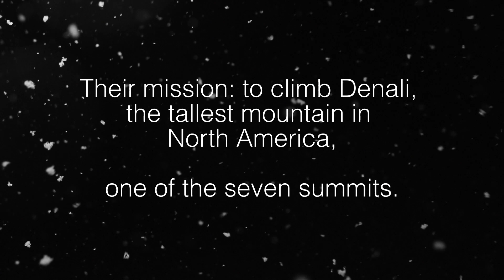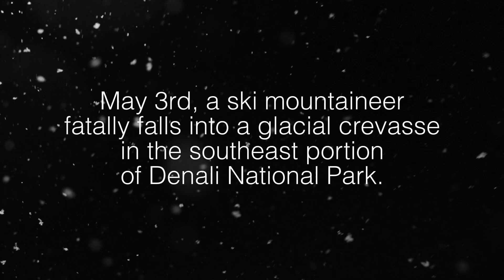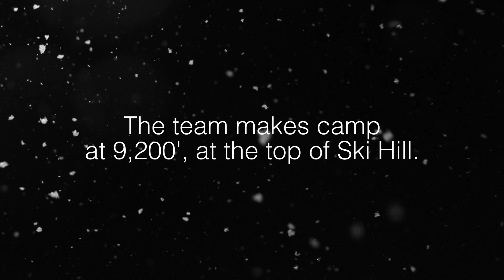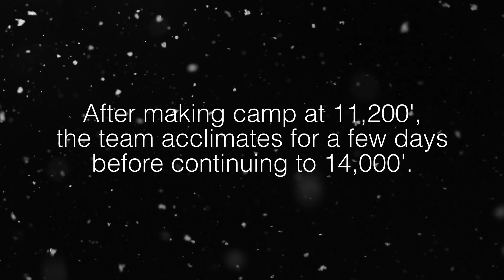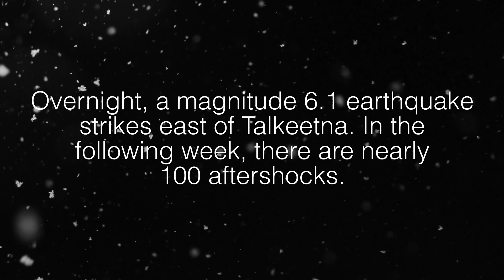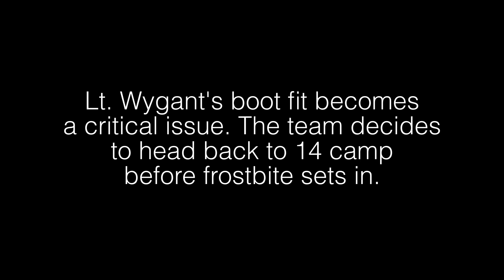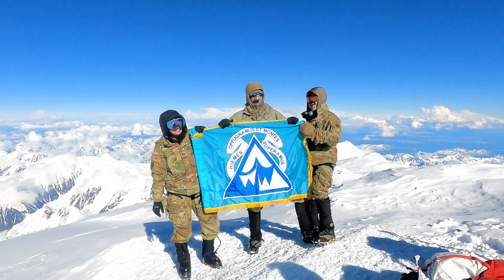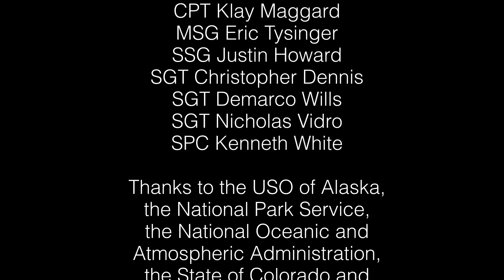Denali - Walking Among Giants.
The 2021 US Army Alaska Denali Expedition, from training to summit and then back again, An inside look at a team of Soldiers from installations around Alaska climbing North America's highest peak.

With Soldiers from the US Army's Northern Warfare Training Center, the 1st Stryker Brigade Combat Team, 25th Infantry Division, assigned to US Army Alaska, and 4th Brigade Combat Team (Airborne), 25th Infantry Division, assigned to US Army Alaska.